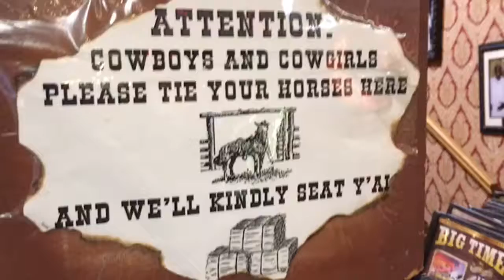Free 72 Oz Steak @ The Big Texan Steakhouse | Amarillo, TX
The all you can eat 72 once steak dinner of eaten in an hour.